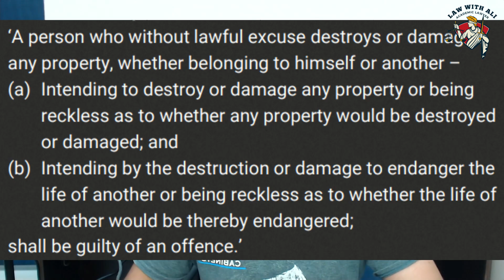Criminal Damage | A level | Law 9084 | Paper 2 | Lecture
This video is a lecture on the topic of Making off without payment. It is a topic of Paper 2 of A level Law 9084. Criminal Law. This lecture is enough for the preparation of the topic for the examination.